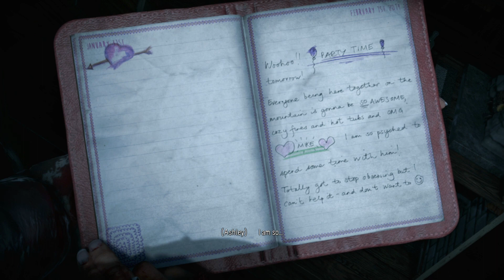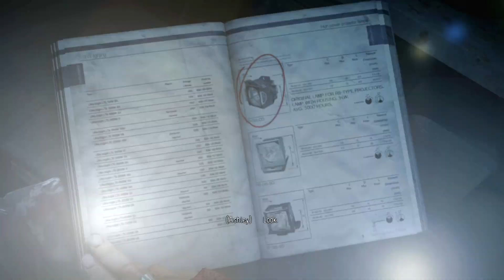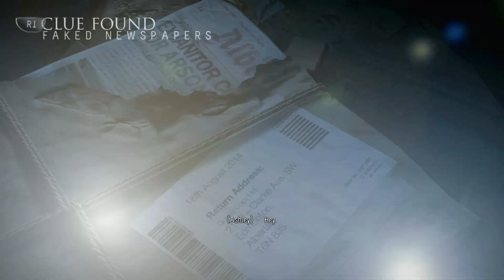Until Dawn - EP14 - The Dollhouse